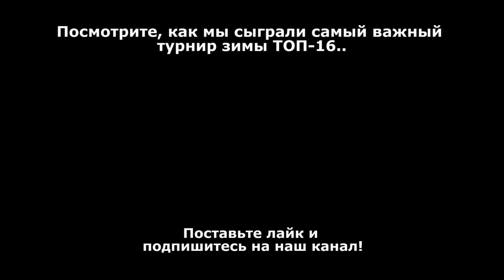ОС #11. ИСПЫТАНИЕ НА МЕЖДУНАРОДНОЙ АРЕНЕ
[Настольный теннис] Работает ли моя система настольного теннаса на международной арене? (Выпуск из Швеции..)

Как и обещал следом за отчетом с ТОП-16 впускаю 11-й выпуск «Обратной стороны игры» с международного турнира по настольному теннису в Швеции.

Из интересного в этом выпуске:
• Можно ли на своем 1-м международном турнире сразу взять медаль
• В правильном ли направлении движется европейский настольный теннис в сравнении с азиатским
• Будет ли работать моя система игры и тактика на международной арене
• Что делать, когда твоя стандартная схема игры перестала работать

Для большинства моих подопечных это были первые международные соревнования. Волновался за них я, волновались они сами..

Важным критерием для меня было стушуются ли они на своем первом старте за границей или смогут играть также, как в домашних условиях.

Что у нас получилось смотрите в 11-м выпуске видео-блога «Обратная сторона игры».

P.S. Да, и не забывайте комментировать! Мне всегда очень интересно Ваше мнение, потому что со стороны Вы можете увидеть что-то такое, что скрылось от моего взгляда. Ведь я в данном случае личность заинтересованная, а Вы можете посмотреть на ситуацию со стороны!

В общем, давайте общаться на тему тактики, техники и психологии настольного тенниса!

До скорой связи!

Автор: мастер спорта по настольному теннису, Артем Уточкин.

- настольный теннис тактика, артем уточкин, видео уроки настольного тенниса